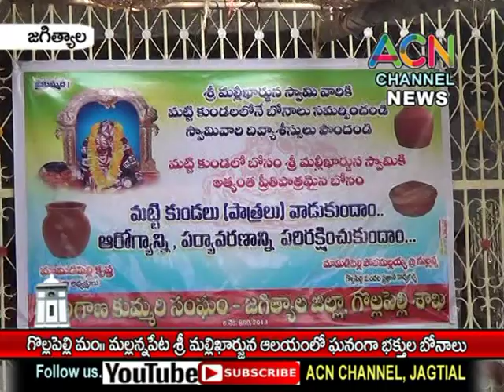జగిత్యాల : మల్లన్నపేట శ్రీ మల్లికార్జున ఆలయం లో ఘనంగా ప్రారంభమైన భక్తుల బోనాలు